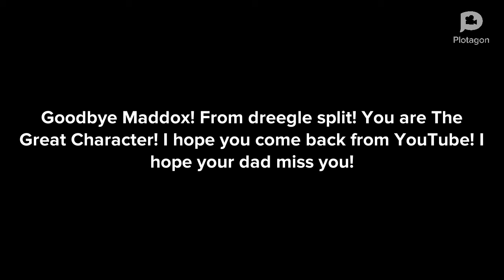Goodbye Maddox from dreegle split 😔🥺😭